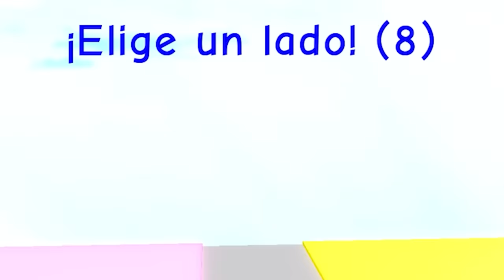NADIE PUEDE SOBREVIR a los DESASTRES! 🌋💥😨 NO TOQUES el BOTÓN en ROBLOX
En el vídeo de hoy Silvio, Dany, Pancra y yo jugaremos a NO TOQUES AL BOTÓN, pero nosotros somos unos rebeldes y obviamente presionaremos ese botón así que nos tocará enfrentarnos a varios desafíos! ¿Quién fue la persona que ganó?

NADIE PUEDE SOBREVIR a los DESASTRES! 🌋💥😨 NO TOQUES el BOTON en ROBLOX

┏ ʕ•㉨•ʔ ┓
                        Tu comentario 💬
                          Y compartir! 🔁